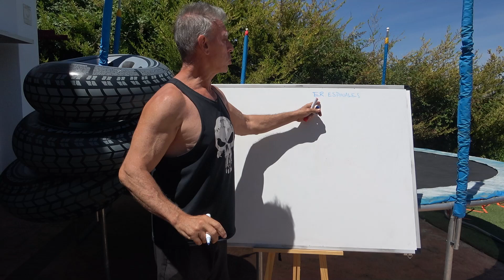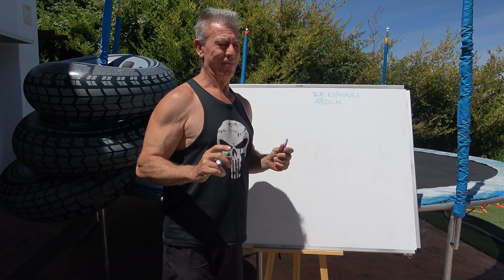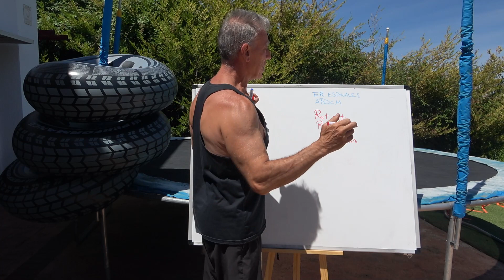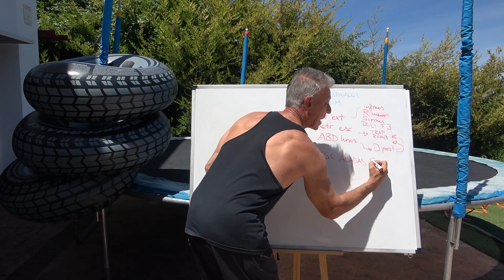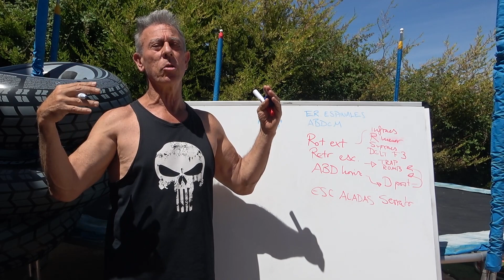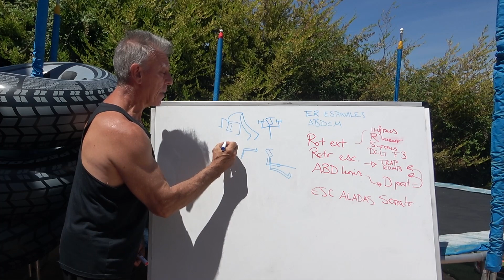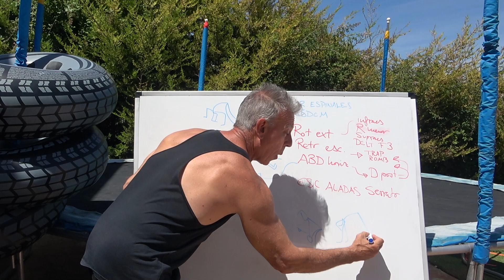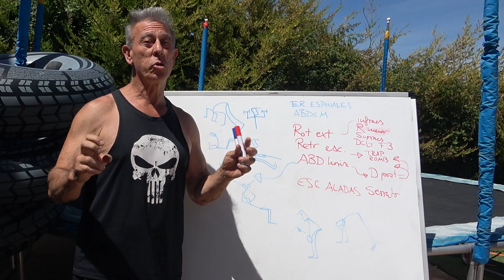LOS 8 EJERCICIOS que CAMBIARÁN tu POSTURA ACERCA de "LA POSTURA"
8 EJERCICIOS PARA GENTE AMBICIOSA